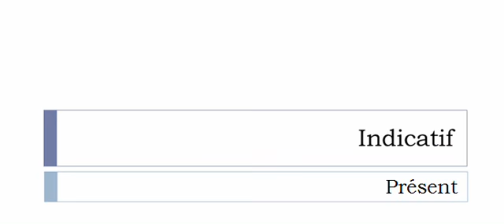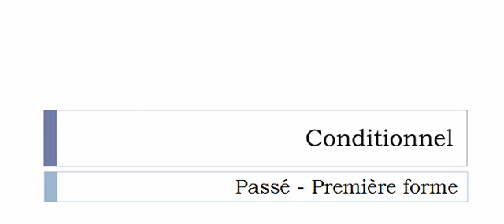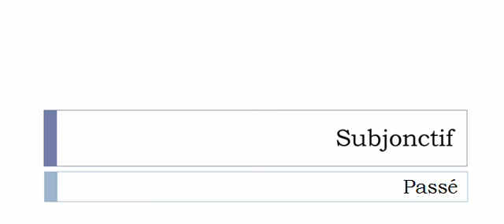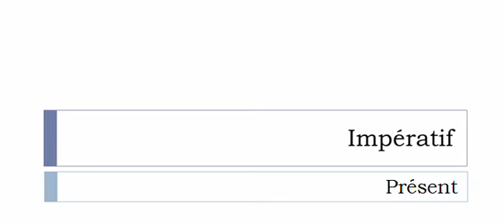French conjugation = Localiser